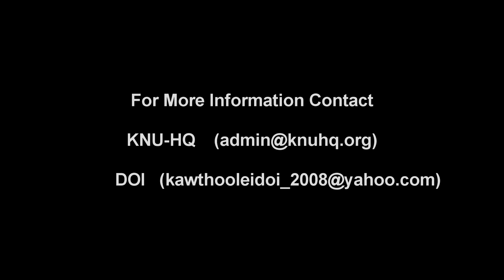KNLA General Saw Jonney Message to public (5-6/6/2017)